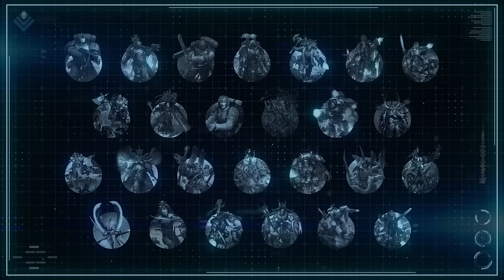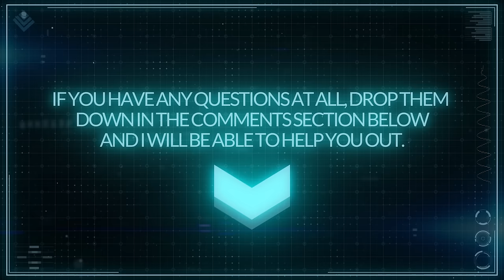How To Pick Your FIRST Warhammer 40K Army That’s PERFECT For YOU!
Figuring out how to pick your First Warhammer 40k army can be a struggle. This ultimate beginners guide shows you how to pick a Warhammer 40k army, going through all of the factions in the game to help you help find the perfect Warhammer 40K army for you!

There are a lot of amazing factions with unique looks and playstyles so figuring out how to pick your first Warhammer 40K army can get a bit overwhelming. You may often ask yourself which warhammer 40k army should I play?

With 10th edition just releasing it is the perfect time to get started with your first warhammer 40K army. We go through all of the factions in this ultimate beginners guide giving you an overview of the lore and playstyle of each faction. Plus tips on finding your perfect Warhammer 40K army in 10th edition, but also what to do once you have chosen it!

Many players find their perfect Warhammer 40K army by a variety of the following things.
How the models/army looks. End of the day you'll be building and painting up these models so having something you like makes a big difference.
The lore and stories of the faction, possibly a favourite character.
The play style of the army, whether this is a shooting army, strong combat army or something in between.
The size of the army, whether this a small elite force or prefer a horde of models that cover and overwhelm the board.
The cost of an army can make a big difference. You may want to get started with a smaller cheaper army as the hobby can get very expensive.
Others pick based on the current power level, which often changes with games workshop balancing regularly I'd advise against this.
End of the day there is no wrong reason so don't worry! Your enjoyment is all that matters in this amazing game.

For those who are looking to expand to another warhammer 40k army then this will also be of help to you!

Also if you have any questions about the forces pop them in the comments section and myself of the amazing community will be able to help you!

++ LINKS ++

Timestamps for each faction can be found here so you can skip to the ones you're most interested in.

00:00 - Intro
00:38 - Reasons to Pick an Army
03:28 - Space Marines
05:04 - Black Templars
06:18 - Blood Angels
07:29 - Dark Angels
08:41 - Space Wolves
09:55 - Grey Knights
11:18 - Deathwatch
12:43 - Adeptus Custodes
14:35 - Astra Militarum (Imperial Guard)
16:04 - Adepta Sororitas (Sisters of Battle)
18:11 - Adeptus Mechanicus
19:44 - Imperial Knights
21:22 - Chaos Space Marines
23:25 - Death Guard
25:04 - Thousand Sons
26:27 - World Eaters
28:17 - Chaos Demons
30:05 - Chaos Knights
31:33 - Aeldari
34:01 - Drukhari
35:55 - Tyranids
37:55 - Genestealer Cult
39:52 - Orks
42:24 - Tau
44:10 - Necrons
46:19 - Leagues of Votann
48:01 - Next Steps